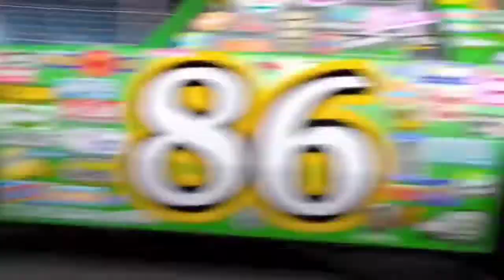Cars | lightning McQueen song | vevo | music video